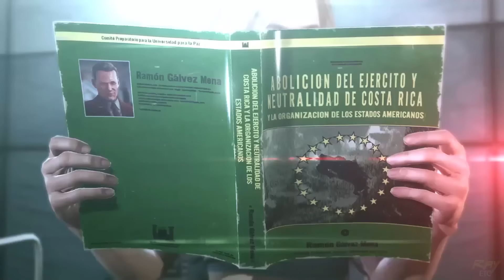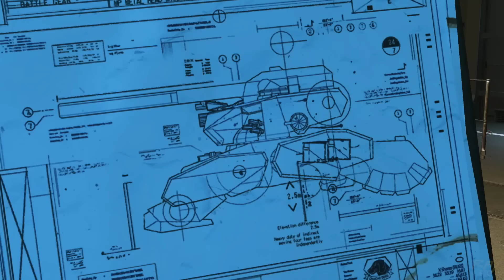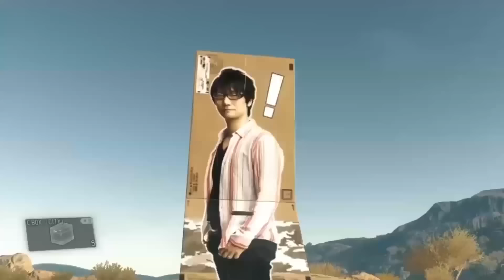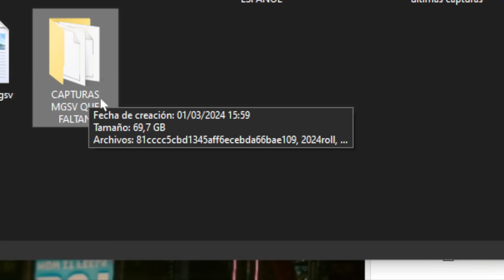90 CURIOSIDADES de METAL GEAR SOLID 5 The Phantom Pain Ground Zeroes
Video con más de 90 detalles o curiosidades del juego Metal Gear Solid 5 the phantom Pain,  lanzado 2015, que incluye su prólogo Ground Zeroes, el continua la historia de Big Boss, personaje que manejamos en Metal Gear Solid 3 Snake Eater, del cual tendremos pronto un increíble Remake. Continuación directa de Ground Zeroes y Peace Walker, lanzo en originalmente en PSP. Aquí el legendario soldado que todos conocen como Big Boss despierta de un coma tras 9 años desde la destrucción de la primera Mother Base, fundando Outer Heaven. Sin duda, es jugablemente el mejor videojuego de Hideo Kojima y del género de la acción y el sigilo en general. Rejugarlo me ha hecho recordar porque amo tanto esta saga y este juego está en mi TOP 10 sin lugar a dudas.